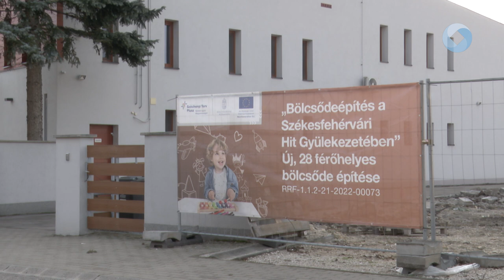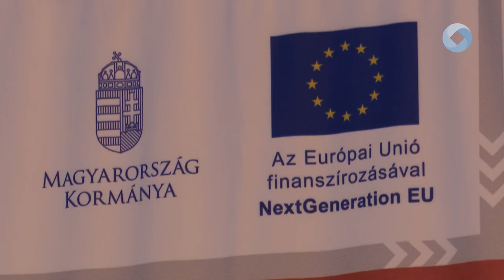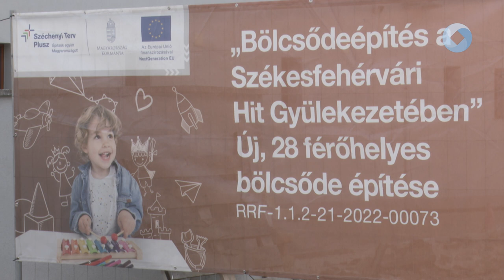ÉPÜL AZ ÚJ BÖLCSŐDE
Új, 28 férőhelyes bölcsődeépítés indul a Bodrogi utcában Feketehegy-Szárazrét gyermekei számára. A projekt a Széchenyi Terv Plusz program keretében valósul meg 420 millió forint vissza nem térítendő európai uniós támogatás segítségével. A Hit Gyülekezete fenntartásában működő intézmény várhatóan 2024. év végén fogadja majd a beiratkozókat.